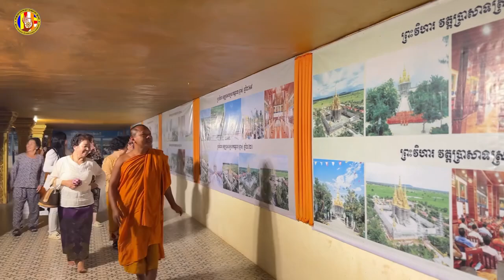ពុទ្ធ​បរិសទ្យអញ្ជេីញមកពី​ប្រទេសUSAមានសទ្ធាជ្រះចូលរួមបុណ្យទស្សនា​វត្តប្រាសាទស្រះកណ្តាលChan Sochun TV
ពុទ្ធ​បរិសទ្យអញ្ជេីញមកពី​ប្រទេសUSAមានសទ្ធាជ្រះចូលរួមបុណ្យទស្សនា​វត្តប្រាសាទស្រះកណ្តាល ខ្ចាស់ ខេត្តបន្ទាយមានជ័យ-Kchas Monastery BMC
ថ្ងៃអាទិត្យ ១១កើត ខែអស្សុជ ឆ្នាំរោង ឆស័ក ព.ស. ២៥៦៨ ត្រូវនឹង ថ្ងៃទី១៣ ខែតុលា ឆ្នាំ២០២៤

chan sochun,
ចាន់ សុជន,ធម្មុទេសខ្លីៗ,
ប្រវត្តិ ចាន់ សុជន,វត្តខ្ចាស់,
សុមនសាមណេរ,សីវលីសាមណេរ,
វត្តប្រាសាទស្រះកណ្តាល(ខ្ចាស់),
បទពិចារណា,នាទីធម្មទេសនាខ្លី,
ធម្មាលង្ការោ ចាន់ សុជន,
តំណែងលើសសមត្ថភាព,
ចាន់ មុនីបុត្រ,កូននេនវត្តខ្ចាស់,
កូននេនឃ្យូតៗ, កូននេនឆ្លាត,វត្តស្អាត,
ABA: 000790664